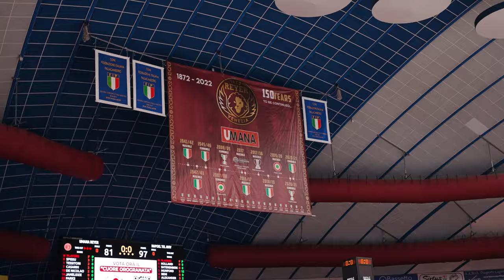JAYLEN HOARD | Season 2: Far From Home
I'm thrilled to be back playing for Hapoel Tel Aviv. Unfortunately, there have been numerous unexpected events happening in Israel. As a result, we'll be playing most of our games on the road at the beginning of the Eurocup season. However, we're determined to make the most of the situation and give our all for the fans who support us. Our goal is to put some smiles on people's faces during these challenging times. Yalla Hapoel!

Je suis très enthousiaste à l'idée d’être revenu jouer pour Hapoel Tel Aviv. Malheureusement, de nombreux événements inattendus se sont produits en Israël. Par conséquent, nous allons jouer la plupart de nos matchs à l'extérieur en début de saison d’Eurocup. Nous  avons l'intention de donner le meilleur de nous-mêmes pour les fans qui nous soutiennent. Notre objectif est d'apporter un peu de joie aux gens pendant ces moments difficiles. Yalla Hapoel !

Directed by :
Rawel Visual